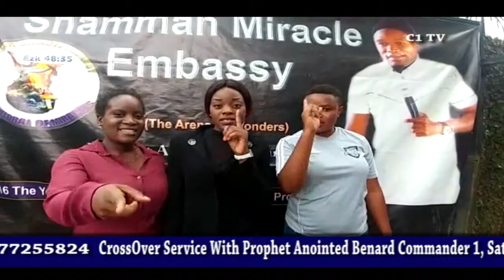Crossover service with Commander 1 Prophet Anointed Benard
Shammah Miracle Embassy International